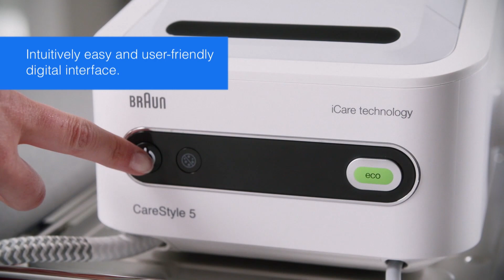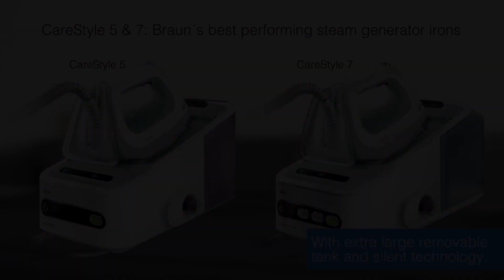CareStyle 7 and 5 beauty demo video online version